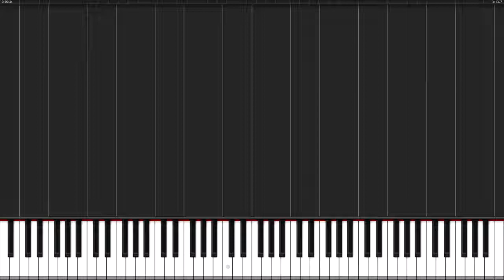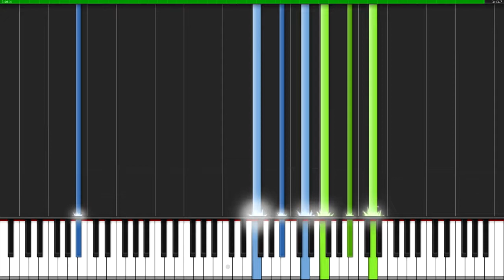Can You Feel The Love Tonight The Lion King Piano Tutorial Synthesia PianoMavs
Piano Tutorial Synthesia